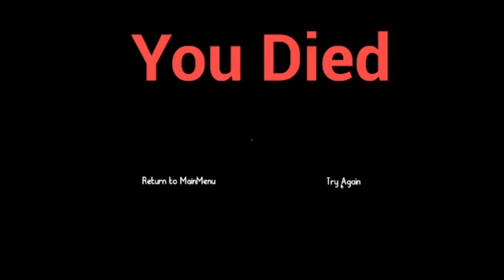The Fear Time A Dido and Dog adventure! Let's see what all the hubbub is about eh?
Let's help out Dido and Dog! We're staying the night thanks to the ice guy!
Better watch out though, Fido seems kinda. spooky?